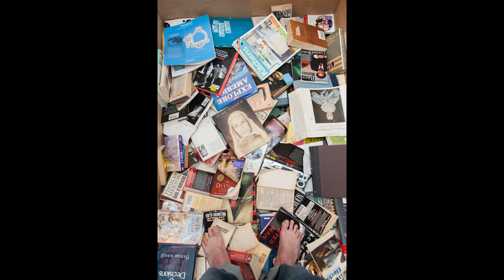Helio Oiticica: To Organize Delirium – Eden Slideshow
Carnegie Museum of Art presents Hélio Oiticica: To Organize Delirium, the first comprehensive US retrospective of the influential Brazilian artist (1937–1980). Ranging from beautifully balanced geometric paintings to immersive, interactive environments, Oiticica’s work is visually arresting, wholly original, and seeks to build a participatory relationship with audiences. The exhibition is co-organized by CMOA, The Art Institute of Chicago, and the Whitney Museum of American Art.

Installed in CMOA’s Heinz Galleries and expanding into its Hall of Sculpture, Hélio Oiticica: To Organize Delirium moves from the artist’s two-dimensional works, including Metaesquemas, geometric abstract paintings in bold colors that are so alive with incipient movement that they seem to struggle against the grid that supports them, into his explorations of color and form in three-dimensional space, in which the Metaesquemas’ geometric shapes take to the air. His Penetrables are colorful structures inspired by makeshift dwellings in the favelas of Rio de Janeiro that can be traversed by viewers. Parangolés, works in fabric that can be carried or worn, were originally made for the samba dancers in the Mangueira favela. The poetic or political messages that they often carry, buried within their layers of cloth, could be read only when the dancer was in motion. In addition to original works on display, exhibition copies invite visitors to wear and manipulate the artist’s interactive works.

The massive installation Eden, installed in the Hall of Sculpture at the heart of the museum, is Oiticica’s most ambitious. This huge work includes spaces designed to engage the senses and promote creative thought, tents for sleeping or listening to music, and beds filled with straw for relaxation or light reading. Because of its size, it is rarely presented.